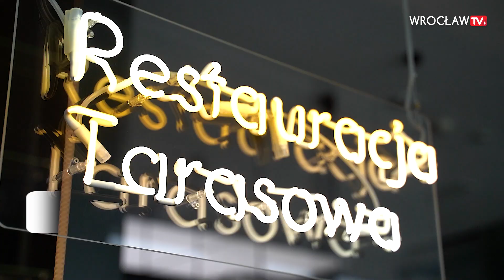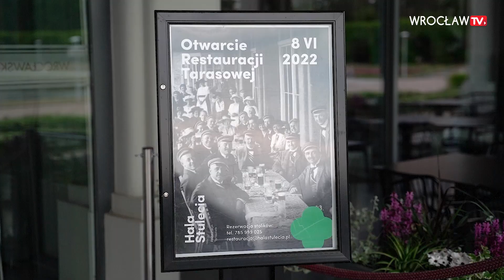Kulinarna rewolucja w Hali Stulecia - Restauracja Tarasowa zaprasza gości! | Wrocław TV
„Wreszcie będzie tak, jak zaplanowałem” – mógłby powiedzieć Max Berg na wieść o nowej restauracji, która powstaje właśnie we Wrocławskim Centrum Kongresowym. Pierwszy raz w historii restaurację poprowadzi sama Hala Stulecia. Wielkie otwarcie nowego kulinarnego miejsca na mapie Wrocławia już w środę 8 czerwca. Sprawdźcie co przygotuje dla was szefowa kuchni - Katarzyna Daniłowicz, wrocławianka i zwyciężczyni 4. edycji Top Chef Polska.